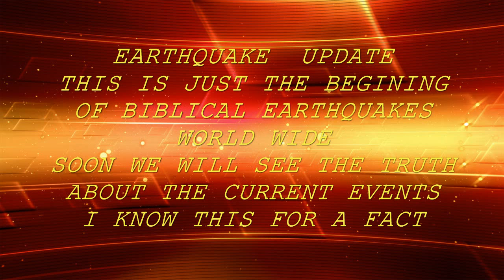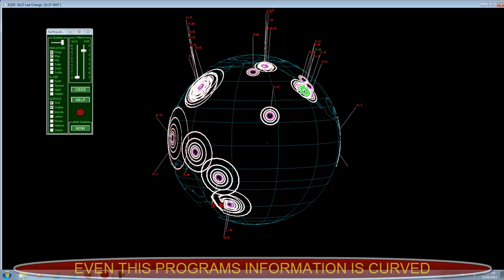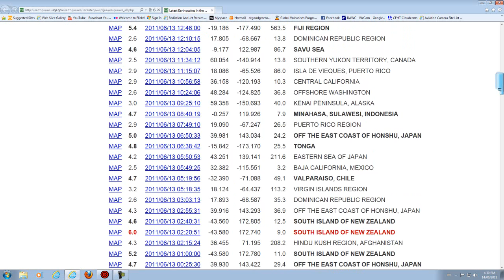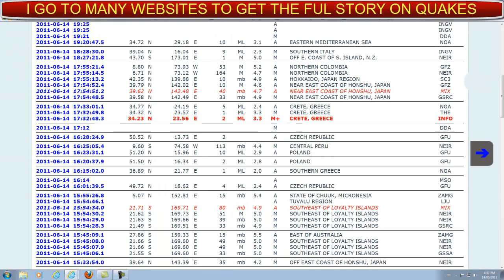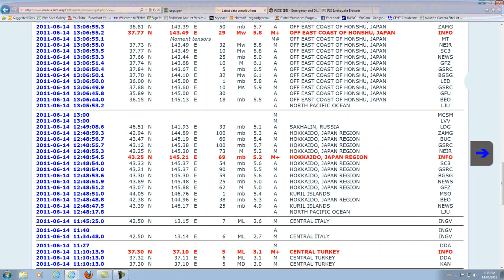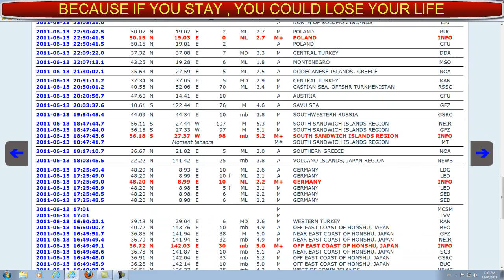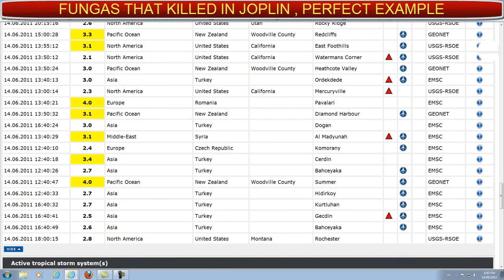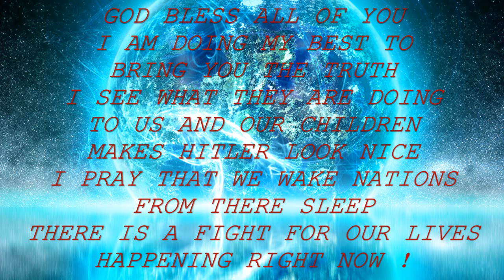EARTHQUAKE WORLD UPDATES. EARTH ABOUT TO GET ROCKED